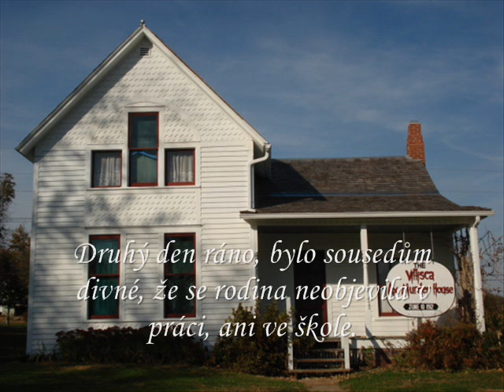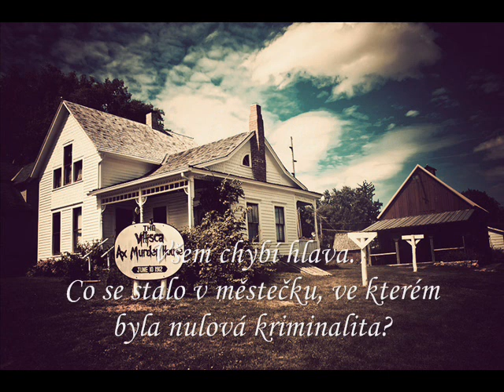Dům Moorových, Villisca, Iowa, USA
Co si o tom myslíte???